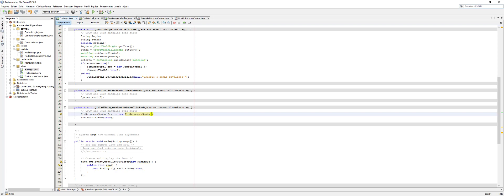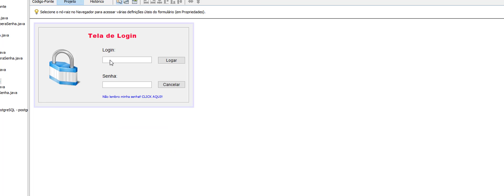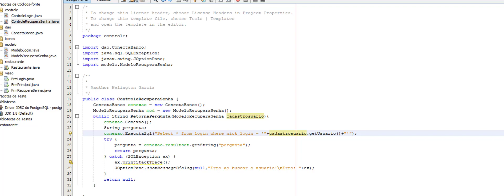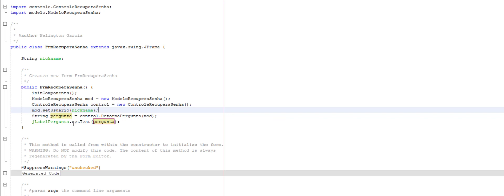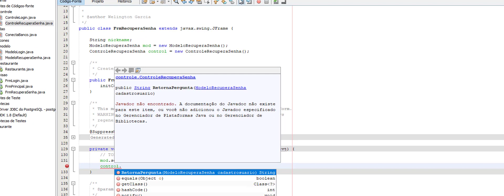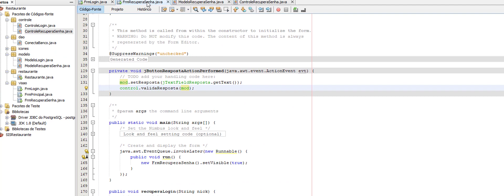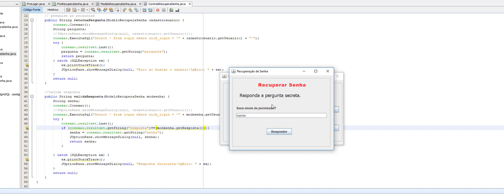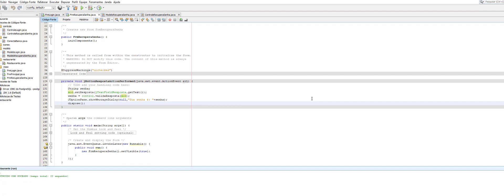SisRestaurante (java desk) - Aula 006 - Formulário de Login e Recuperação de senha (parte 2)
Olá galera sejam todos bem vindos!! Vamos neste vídeo programar o formulário de Login! Espero que todos gostem!!!

Neste vídeo vamos ver passagem de parâmetros entre JFrames e terminaremos  a recuperação de senha.